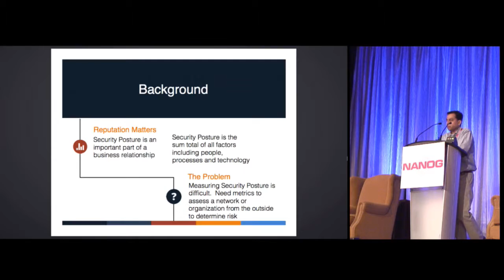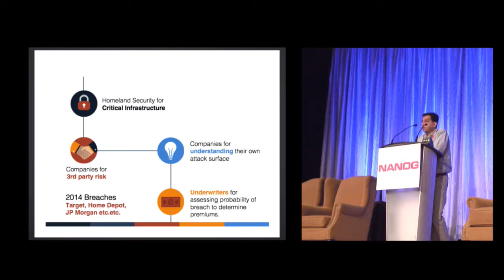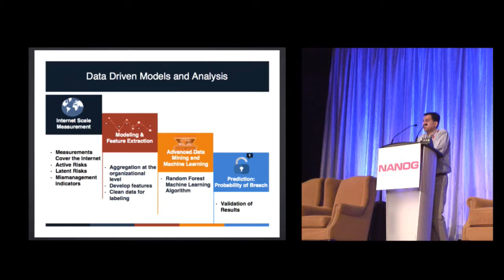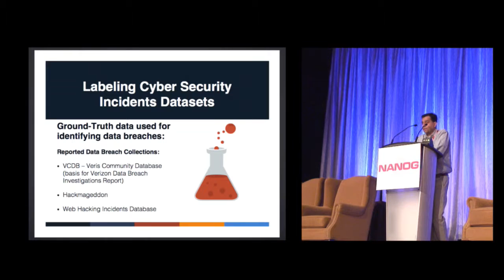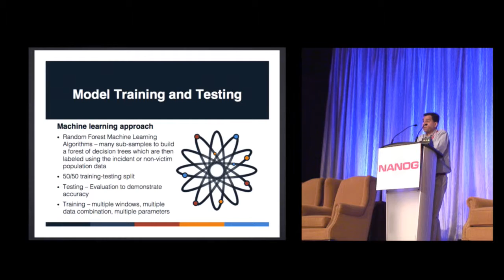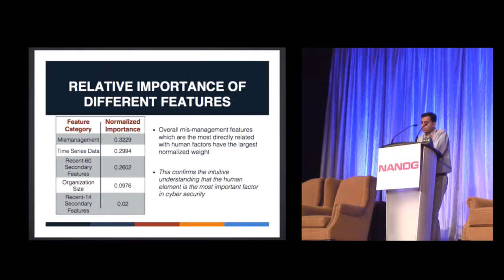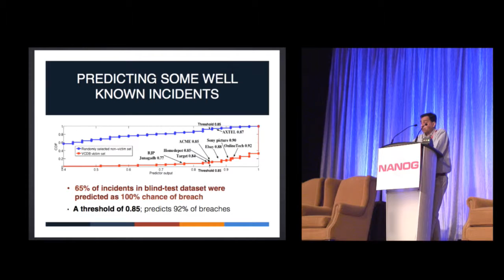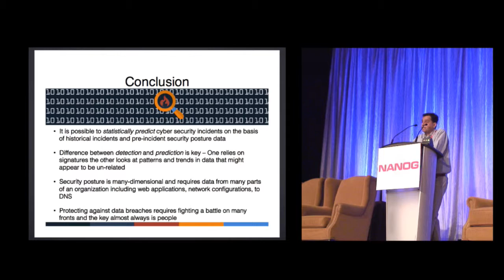Cloudy with a chance of Breach: Forecasting Cyber Security Incidents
Speaker:
Manish Karir, QuadMetrics

[This work will first appear at the USENIX Security Symposium in August] In this presentation we characterize the extent to which cyber security incidents, such as those referenced by Verizon in its annual Data Breach Investigations Reports (DBIR), can be predicted based on externally observable properties of an organization’s network. We seek to proactively forecast an organization’s likelihood of a security incident. To accomplish this goal, we collect 258 externally measurable features about an organization’s network from two main categories: mismanagement symptoms, such as misconfigured DNS or BGP within a network, and malicious activity time series, which include spam, phishing, and scanning activity sourced from these organizations. Using these features we train and test a Random Forest (RF) classifier against more than 1,000 incident reports taken from the VERIS community database, Hackmageddon, and the Web Hacking Incidents Database that occurred between mid-2013 and the end of 2014. The resulting classifier is able to achieve a 90% True Positive (TP) rate, a 10% False Positive (FP) rate, and an overall 90% accuracy.